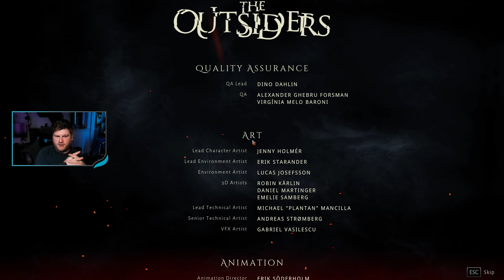Taking on The Judge | Metal Hellsinger - Finale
It's time to take on THE JUDGE!

After OBS not recording in the correct resolution, my microphone freaking out and now having the flu. We finally got the finale for Metal Hellsinger.